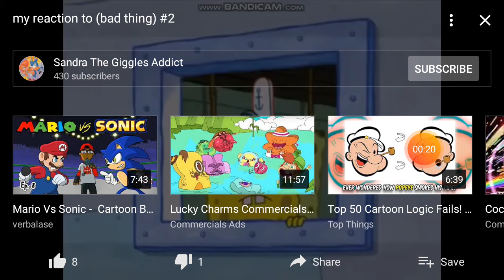My reaction that Cameron Boyce died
Nooooo he was only 20 when he passed away and he died when he was sleeping 😭😭😭😭😭